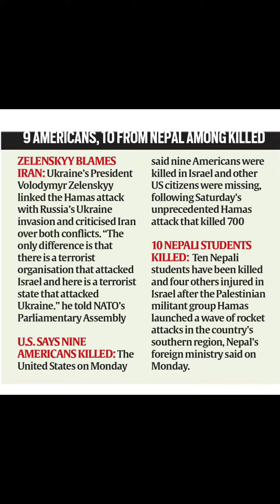ISRAEL ORDERS "COMPLETE SIEGE" OF GAZA & HAMAS THREATENS TO KILL HOSTAGES | ISRAEL-PALESTINE WAR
US DISPATCHED WORLD'S LARGEST AIRCRAFT TOWARDS ISRAEL,NEAR GAZA IN MEDITERRANEAN SEA
Israel at war with Hamas,the death toll rises to 1100+,
How the Hamas attack on Israel,
Iran supported Hamas in attack Israel,
Israel-Palestine Conflict,
Israel Palestine Escalation update,
pro-Israel, Palestine rallies collided in times square,
Gaza airstrike,
Gaza airstrikes live,
Israel vs Palestine update,
Israel "at war" with Hamas a "operation Al-Aqaa Flood" underway,
Hamas attack,
The israel Palestine conflict,a brief simple story,
world divided after Hamas attack on Israel,
United Nations,
Israel moving tanks to Re'im,
Dozens killed as Israeli airstrike hit Gaza refugee camp